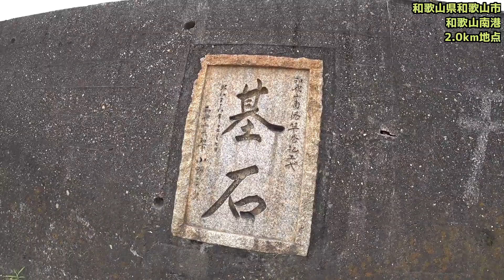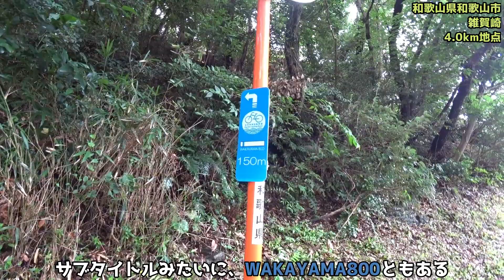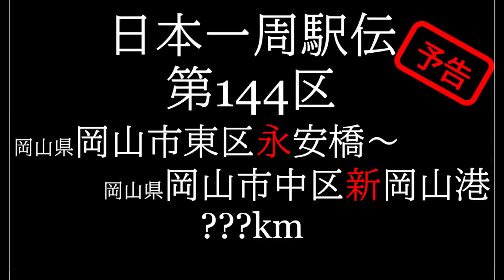【和歌山港⇒冷水浦】日本一周駅伝 第143区 ～和歌山港・雑賀崎・奥和歌・新和歌の浦・和歌山マリーナシティ・冷水浦～ Alone Ekiden all around Japan Vol,143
サラリーマンが片手間で日本一周やってます。
海沿いの道を、ただひたすらに進みます。

第143区は動画では和歌山県の北側区間。
とにかく橋だらけで、そればっかりになってしまったような気が・・・
とにかく厚い期間だったが、果たして、、、

音楽(フリー音源)：Long Way ／ written by Khaim